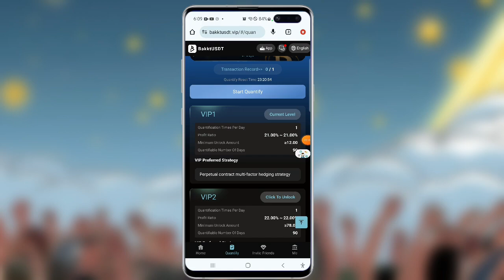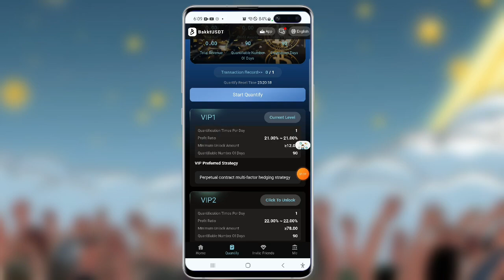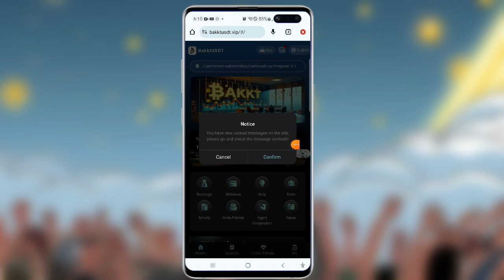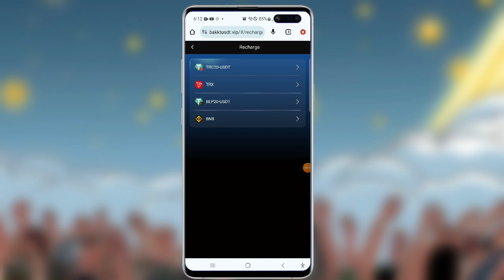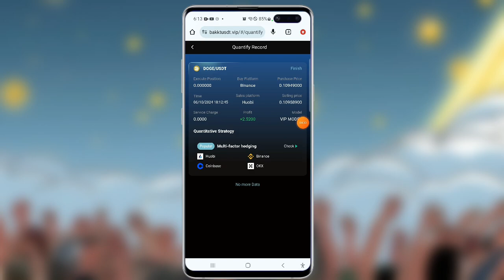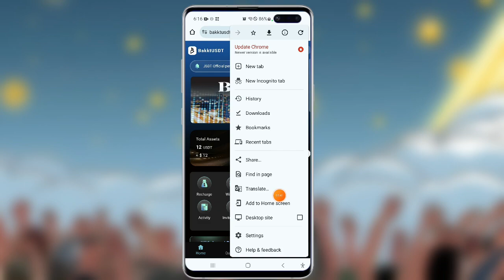දවසට රු 2000 - 4000ක් ලේසියෙන් හොයන්න පුලුවන් || LIVE WITHDRAW PROOF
☝️              JOIN FAST               ☝️

‌‎TalkingTechTV

USDT Thunder
dollar wallet
USDT mining
USDT mining website
Earn USDT